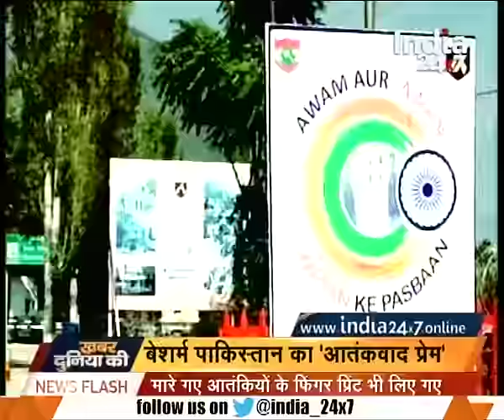Pak PM Nawaz Sharif found evasive in New York on Uri terrorist attack questions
Pak PM Nawaz Sharif found evasive in New York on Uri terrorist attack questions. Watch complete news story of Khabar Duniya Ki for getting detailed updates!